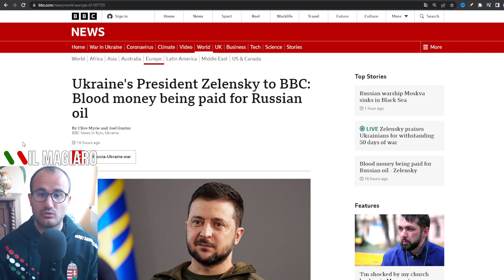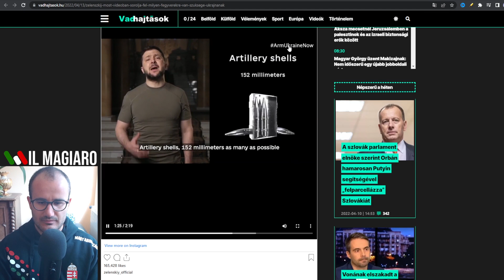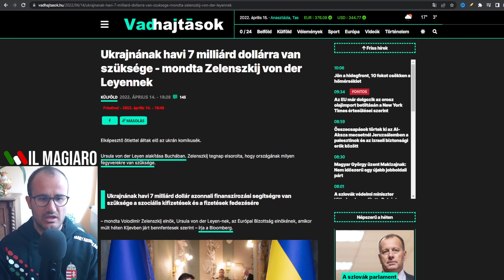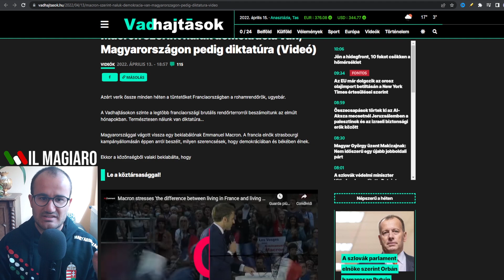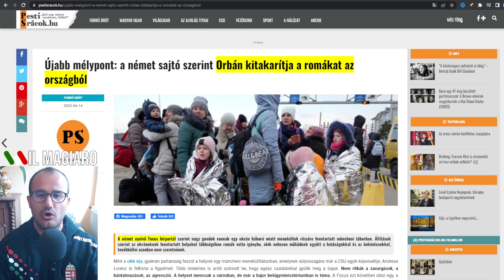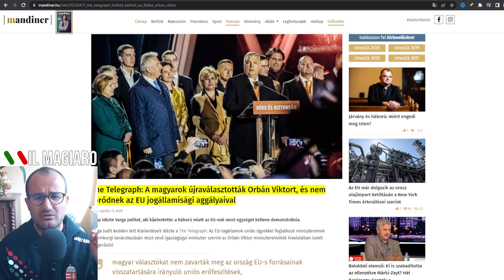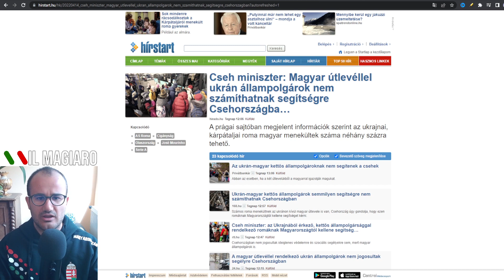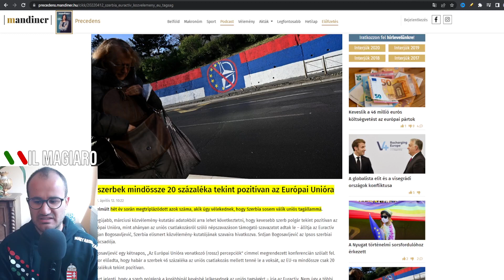VOGLIONO LO SCONTRO TOTALE! Tutti i Zelensky all'assalto del 'Putin europeo'…